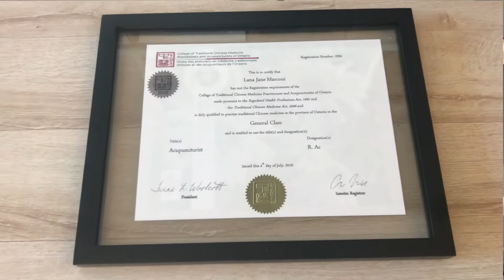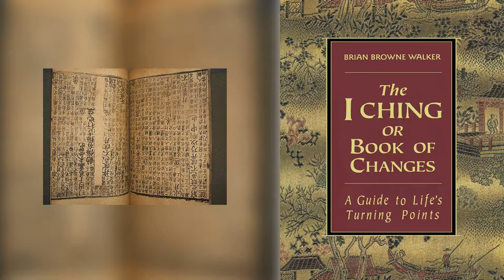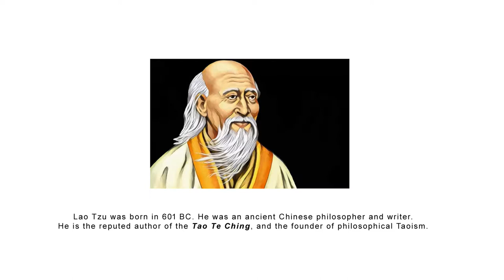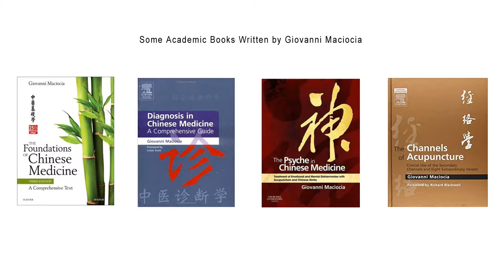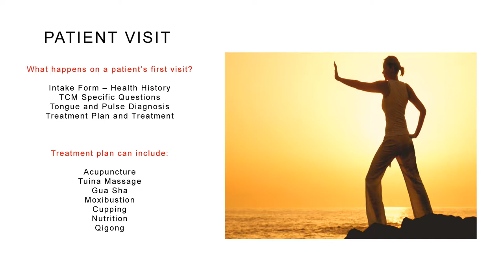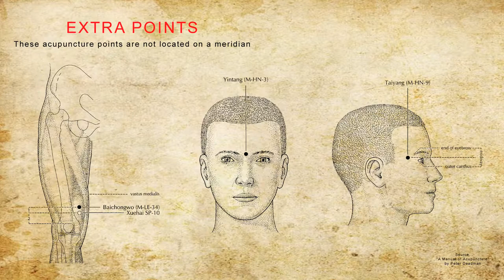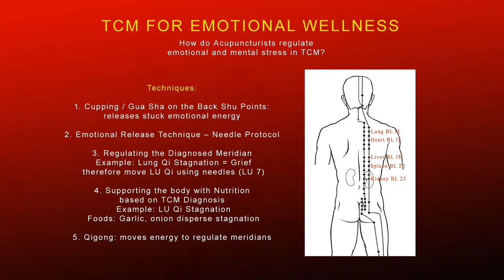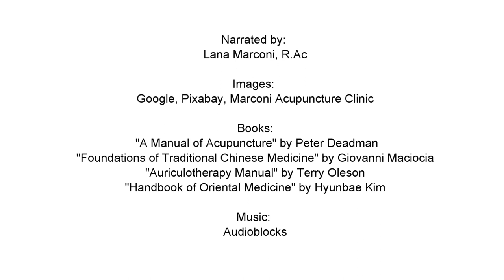Traditional Chinese Medicine Explained and How it Can Help You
In this 60 minute documentary video, Registered Acupuncturist Lana Marconi gives a high level overview of Traditional Chinese Medicine.

Content includes:
* History of Chinese Medicine
* Explanation of important concepts such as qi, yin and yang, meridians, acupuncture points
* Acupuncture needling techniques
* Cupping
* Gua Sha
* Moxibustion
* Tuina Massage
* Qigong
* TCM Nutrition
* Diagnosis (tongue and pulse)
* Patient expectations
* Health conditions treated using TCM
* Mental health and TCM
* Acupressure tips for stress relief